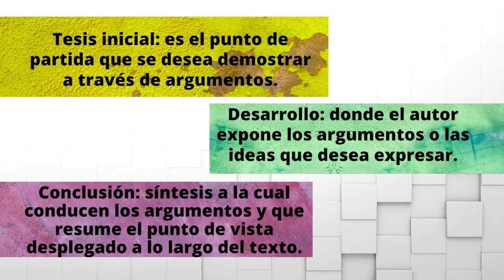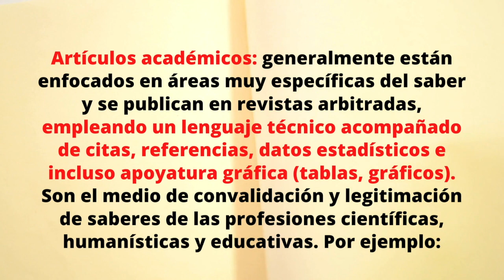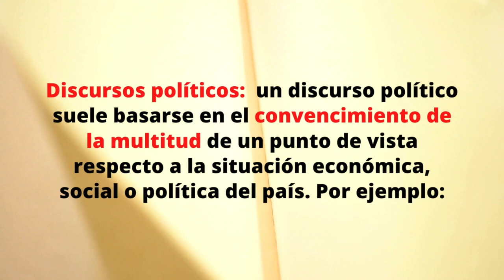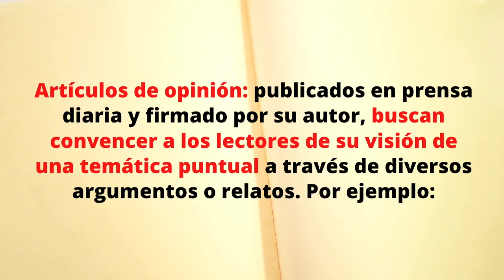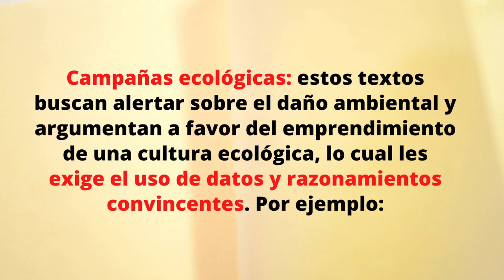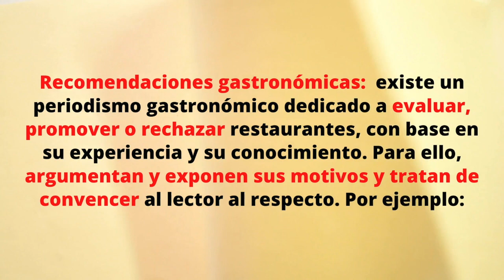TEXTO ARGUMENTATIVO CON EJEMPLOS - argumentar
Este es un material para estudiantes, docentes y padres de familia. ¡Espero les guste! Pueden dar "like", compartir o dejar un comentario. ¡Muchas gracias!